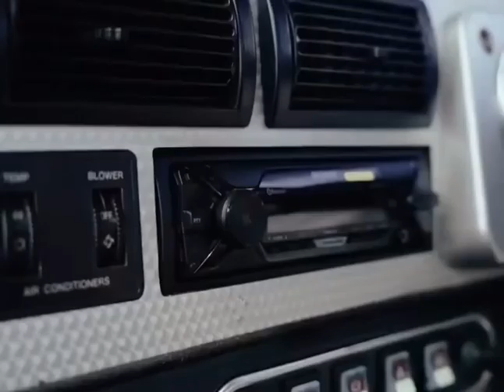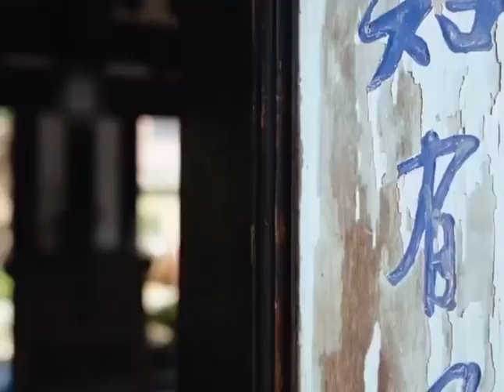HER21 photo book BTS 💞